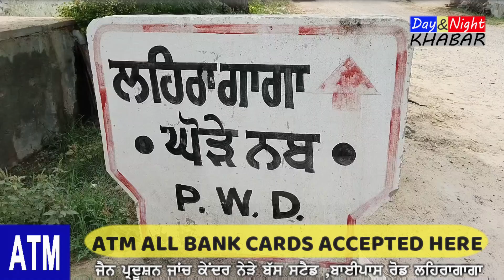ਪੂਰੇ ਪੰਜਾਬ ਵਿੱਚੋਂ 10th ਦੇ ਨਤੀਜੇ ਚੋਂ ਤੀਜੀ ਪੁਜ਼ੀਸ਼ਨ ਹਾਸਲ ਕੀਤੀ ਹੈ ਪਿੰਡ ਘੋੜੇਨਬ ਦੀ ਕੋਮਲਪ੍ਰੀਤ ਕੌਰ ਨੇ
ਡਾਕਟਰ ਬਣ ਕੇ ਸੇਵਾ ਕਰਨ ਦਾ ਸੁਪਨਾ ਹੈ ਕੋਮਲਪ੍ਰੀਤ ਕੌਰ ਦਾ